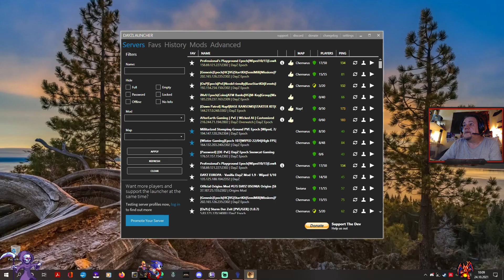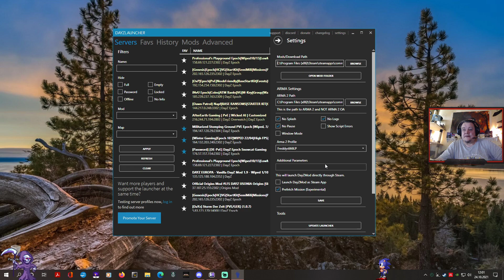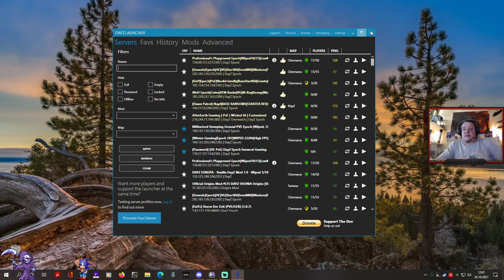[ 🇩🇪 ] 18+ FSK 🔴★ DayZ Epoch (Arma2 Mod ) ★🔴 #083 - PC !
Wieder einmal geht es darum zu überleben, Nahrung und medizinische Vorräte zu besuchen und sich gegen Zombies zu verteidigen und sich gegen die anderen (meistens feindlichen) Spieler zu behaupten. So weit so DayZ. Thematisch ist DayZ Epoch allerdings angesiedelt in einer Zeit, nachdem man sich mit den Zombies mehr oder weniger arrangiert hat und versucht das Land wieder aufzubauen.

Was aber DayZ Epoch so besonders und von den anderen Mods abhebt ist die Tatsache, dass man hier Handeln und tatsächlich richtig Aufbauen kann. Es gibt diverse Händlerstädte, die Baumaterial und ähnliches zum Verkauf anbieten. In Dayz Epoch gibt es nämlich eine Währung in Form von Gold und anderen Materialien. Wirkt auf den ersten Blick erstmal etwas unübersichtlich aber gelingt in der Praxis alles ziemlich gut.

Neben den Händlern gibt es in DayZ Epoch außerdem noch ein modulares Bausystem, mit dessen Hilfe man sich das Haus seiner Träume bauen kann. Allerdings ist dieses System viel umfangreicher, als man es beispielsweise aus DayZ Origins kennt. Man baut hier nämlich nicht einfach ein komplettes Haus oder ähnliches, sondern kann jede Wand usw. einzeln aufbauen und damit alles frei gestalten. Ziemlich spaßig ist das auf jedem Fall.